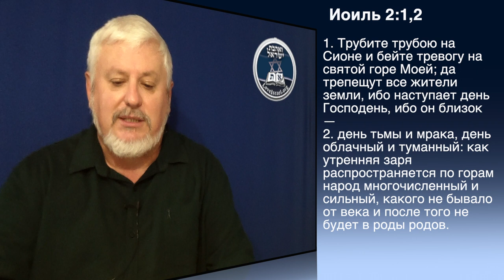Рош ХаШана - Новый Год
Йом ХаТруа. Зихрон ХаТруа.
Праздник Труб. Память Труб.
Окончание дней трепета.
Трубление в Шафар и Суд.
Приход Машиаха.